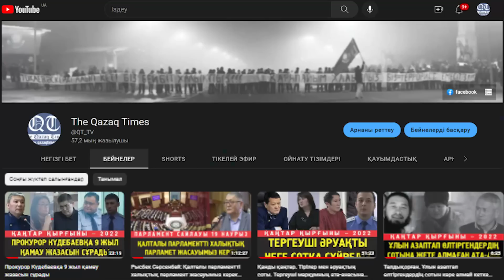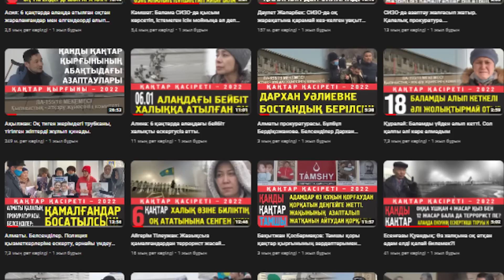Белсенділерді ұстау. «Біз полицейлік мемлекетке айналдық». Қытайдың визасыз кіруіне қарсылық